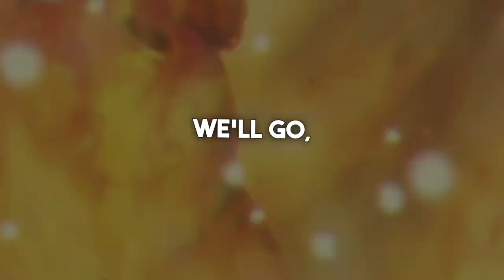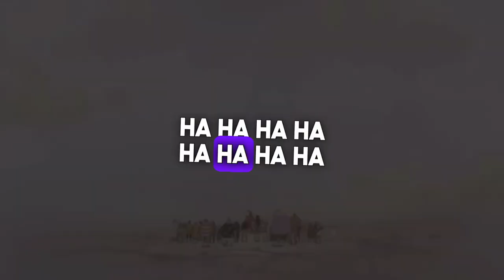Lilly liver pirate scum (Bones) (one peice)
Song by Sail North
Song name: “Bones”
Art by: Tyler A Benjamin AKA Plain Flame